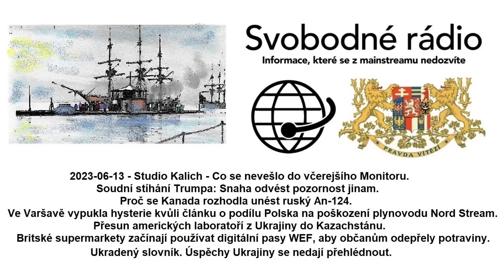2023-06-13 - Studio Kalich - Co se nevešlo do včerejšího Monitoru